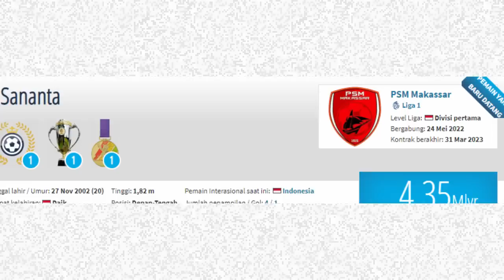WILUJENG SUMPING !! TOP 2 Kabar PERSIB Terkini & TERUPDATE Hari Ini, JUMAT 19 MEI 2023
REFERENSI BERITA:

okebola,CNN,DETIKSPORT,OFFICIALPERSIB,OKEZONE,PERSIBCOID,BOLASPORT,TRIBUNJABAR,BOLA,GOAL,AYOBANDUNG
Republika, Simamaung